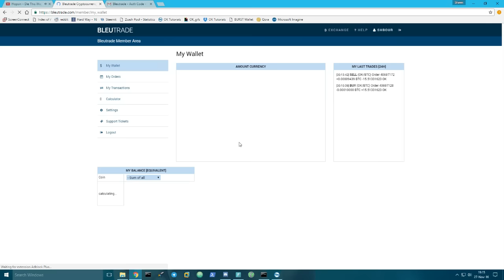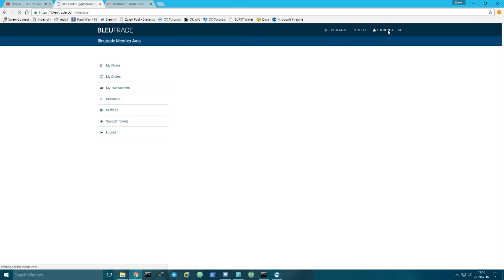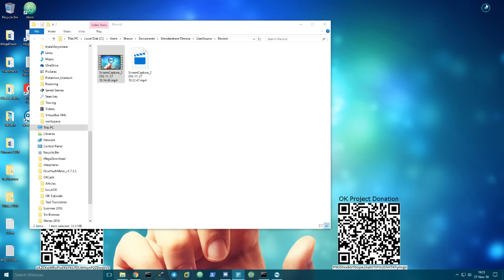How to buy and withdraw OK on bleutrade